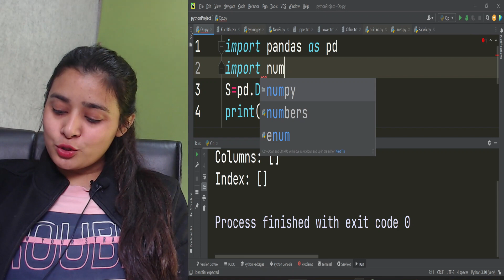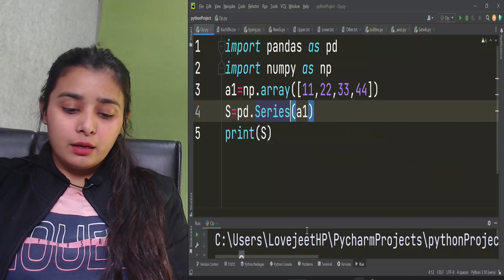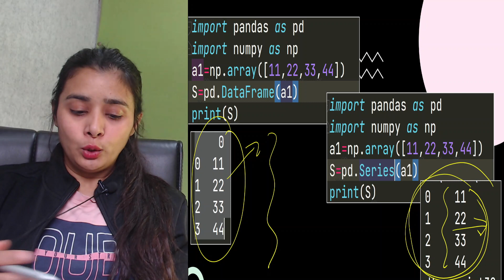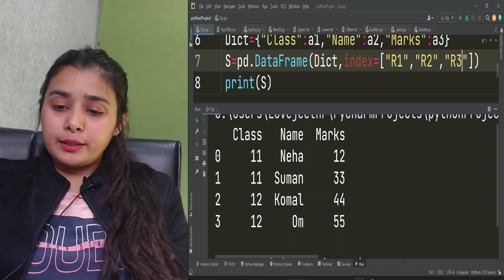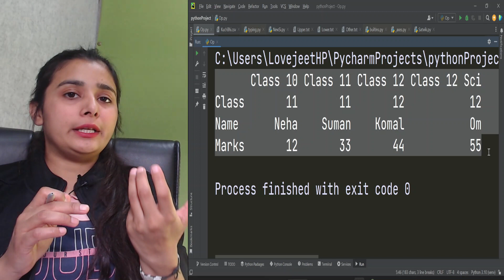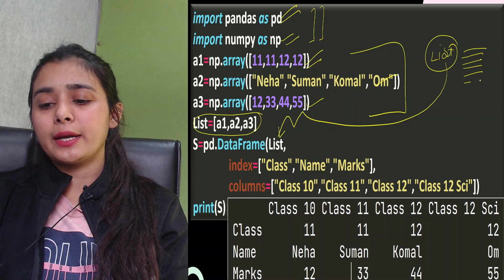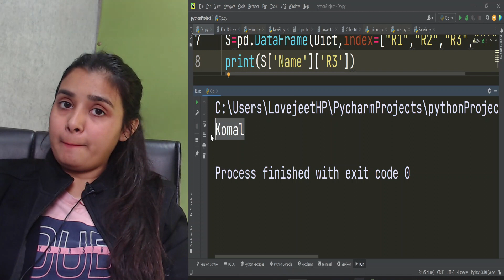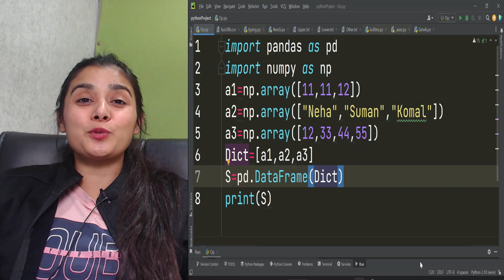Pandas DataFrame - Creation of DataFrame from NumPy ndarrays | CBSE Class 12 - IP